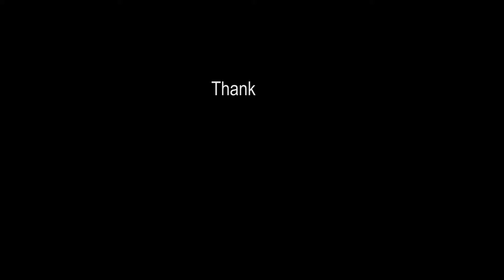TALAS GORENG GARING & WANGI REMPAHNYA MANTEP BANGET!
BAHAN:
- TALAS (650gr)
- KETUMBAR BUBUK (1 sdm)
- MERICA (1/2 sdt)
- KALDU JAMUR (1/2 sdt)

silakan ditonton sampai habis video ini untuk cara pembuatannya.